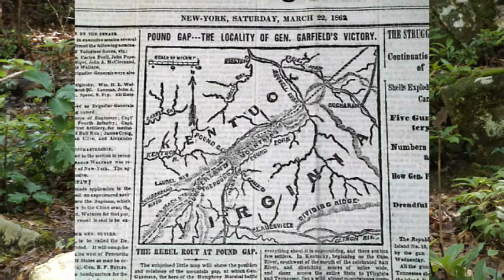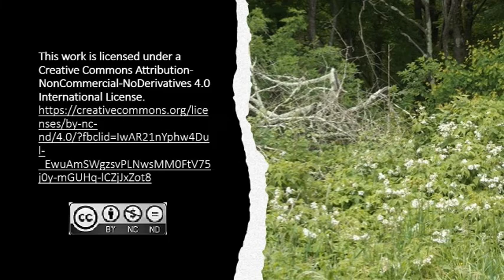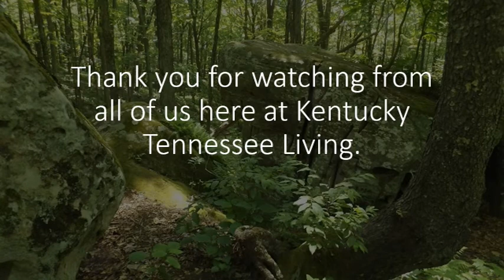James Abram Garfield (November 19, 1831–September 19, 1881)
At the time, Brigadier General James A. Garfield was the youngest Union General of the War.  Garfield gained fame from his battles and later became President of the United States.

Sources:

James A. Garfield

Maj. Gen. James Garfield

The Battle of Pound Gap
March 16, 1862
Facebook Post March 16, 2016 Kentucky Tennessee Living

Pound Gap ~~ there is more than meets the eye.
Facebook Post Kentucky Tennessee Living